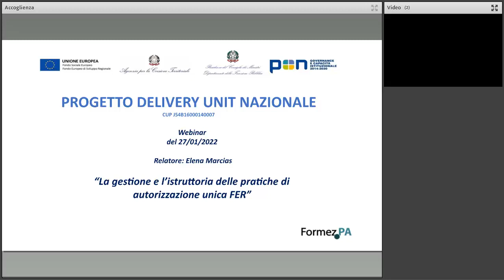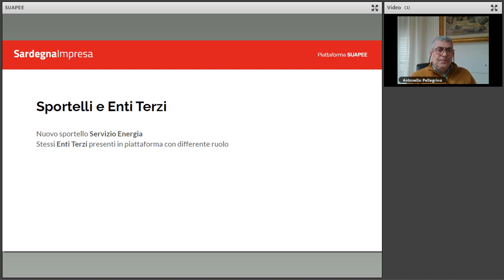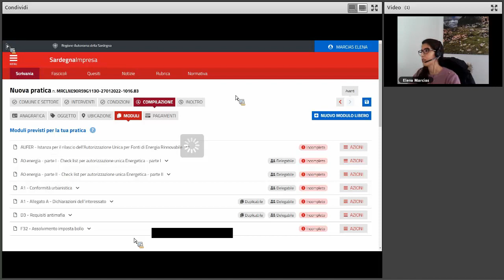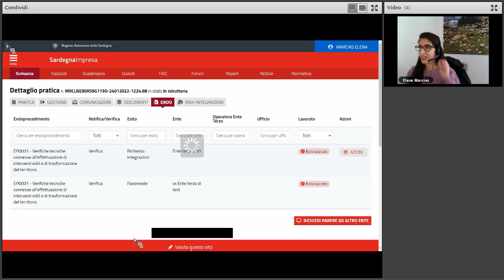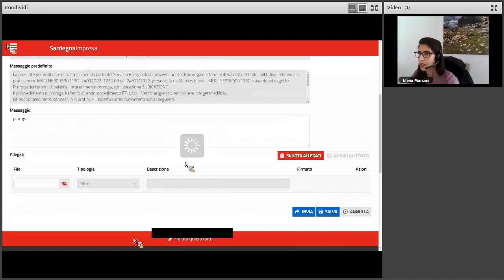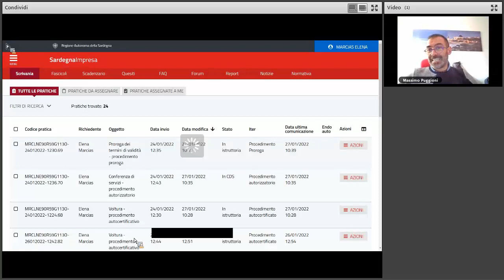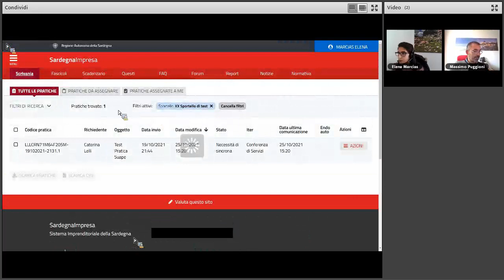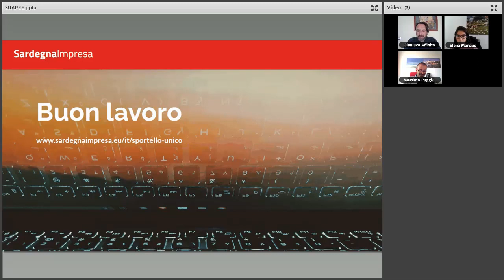La Piattaforma SUAPEE: le pratiche di autorizzazione unica FER (27/01/2022)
La piattaforma SUAPE della Regione Sardegna, operativa dal 4 marzo 2019 per l’invio e la gestione delle pratiche per le attività produttive e l’edilizia, è stata ulteriormente ampliata e arricchita, prevedendo la gestione oltre delle pratiche SUAPE anche di quelle per impianti FER autorizzati dalla Regione Sardegna.

Nel corso del webinar, organizzato nell’ambito del progetto PON Governance e Capacità Istituzionale 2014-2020 Delivery Unit nazionale, che FormezPA realizza su mandato del Dipartimento della Funzione Pubblica, saranno illustrate le modalità per la creazione, l’inoltro e l’integrazione delle pratiche di autorizzazione unica FER.

Rivolto prevalentemente ai tecnici e alle imprese che presentano domande per rilascio delle autorizzazioni uniche FER in Sardegna, il webinar è aperto a tutti gli interessati alle tematiche trattate.

Al termine del webinar la relatrice Elena Marcias di ConsulMedia srl, che ha collaborato alla realizzazione del software, congiuntamente ai Funzionari del Coordinamento regionale SUAPE e del Servizio energia ed economia verde, risponderà alle domande poste in chat dai partecipanti.